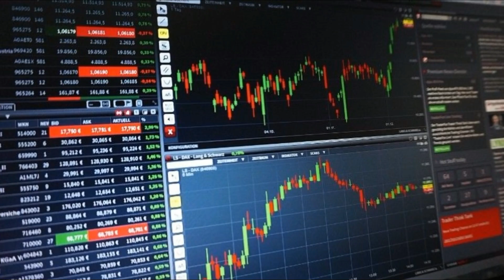Technical Analysis Academy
Philosophy of technical analysis
Western Techniques
Japanese Candle Stick Theory
Beyond Candlestick theory
Elliot Wave Theory
Neo Wave Theory (in details)
Oscillators where they can predict the future course of the market